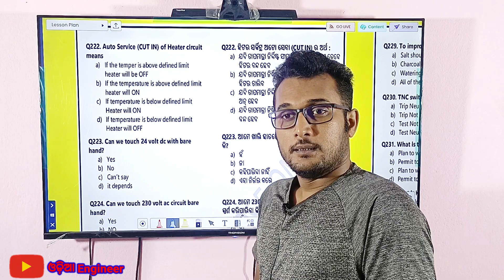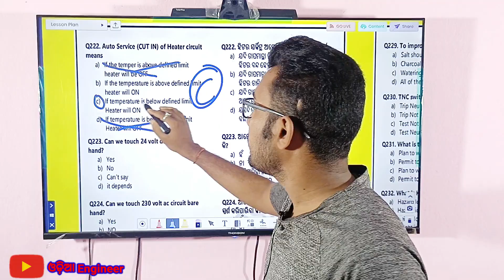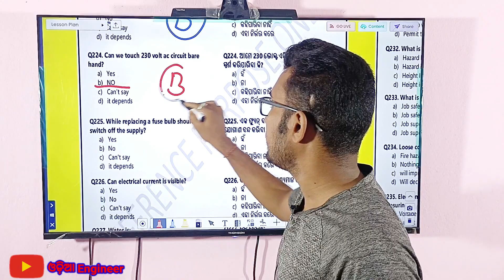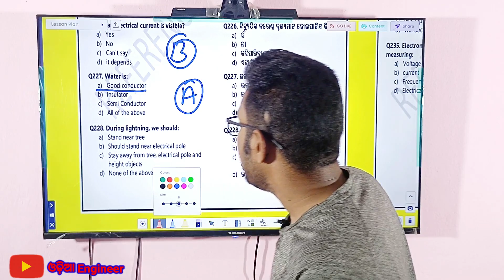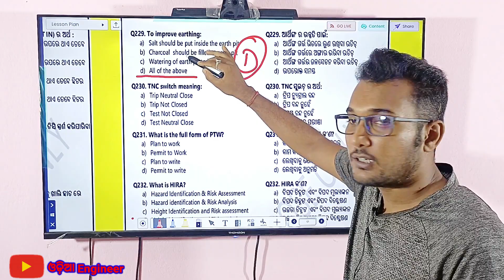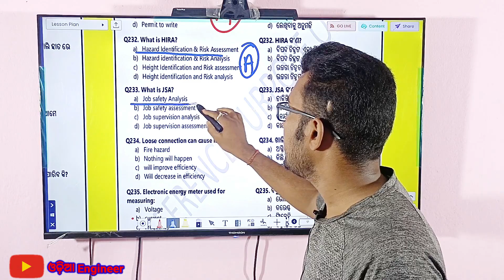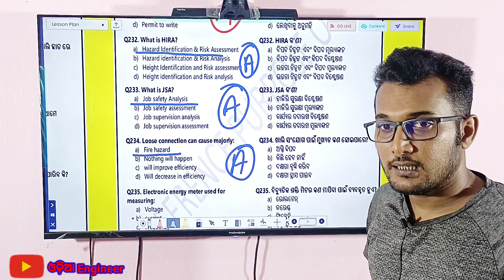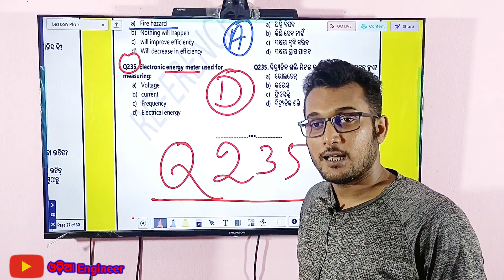TPCODL Sample Question PART – 10 || Tata Power|| 235 Question || Odia Engineer || ITI Class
ଜୟ ଜଗନ୍ନାଥ, ଏହି video ରେ ତମେ TPCODL Sample Question ବିଷୟରେ ଜାଣି ପାରିବ
VIDEO ଟିକୁ ସମ୍ପୂର୍ଣ ଦେଖି ଥିବାରୁ ଧନ୍ୟବାଦ
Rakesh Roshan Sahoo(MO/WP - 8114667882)